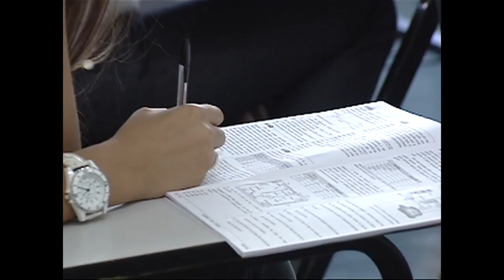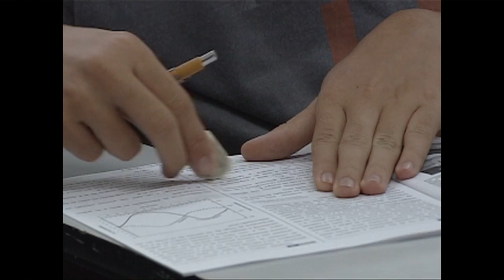Aprovados no Sisu podem fazer matrícula a partir de 22 de janeiro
NBR NOTÍCIAS - 18.01.16: Foi divulgado, nesta segunda-feira (18), o resultado do Sistema de Seleção Unificada, o Sisu. Mais de 2 milhões de estudantes se candidataram para tentar uma vaga em instituições públicas de ensino superior. Para aqueles que foram aprovados, as matrículas podem ser feitas a partir do dia 22 de janeiro.